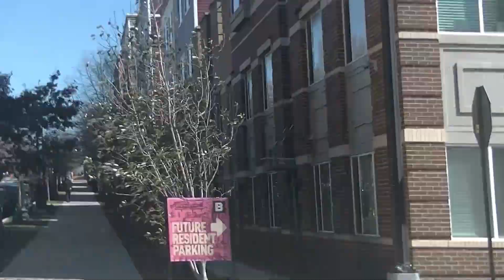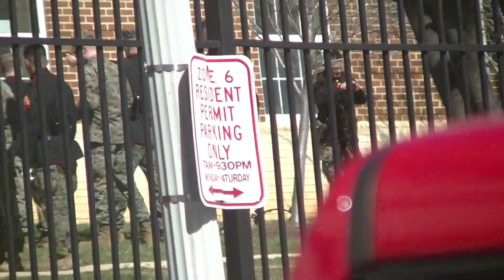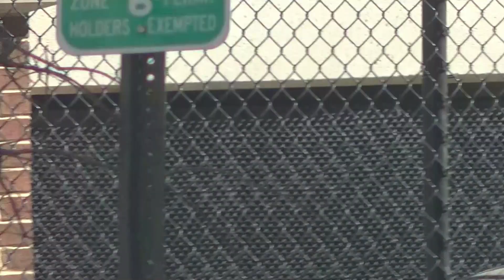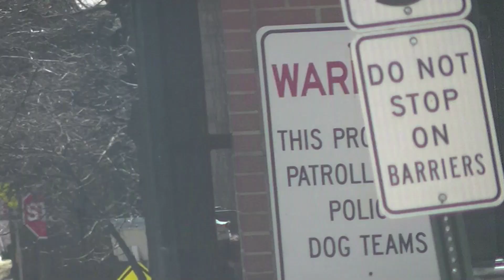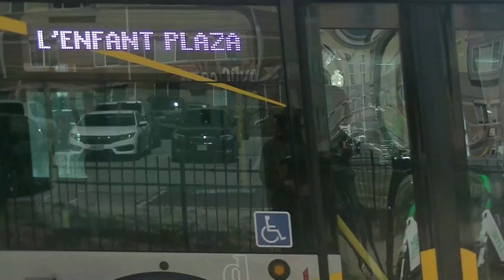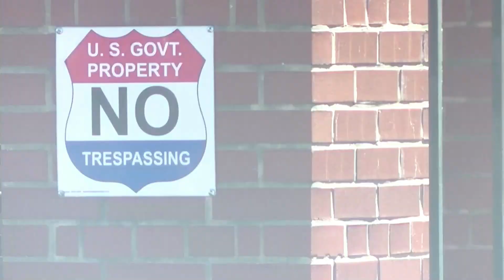Washinton Navy Yard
The area has been gentrified since the last time I was here. I am thinking a 1st Amendment Auditor or two have been here before...